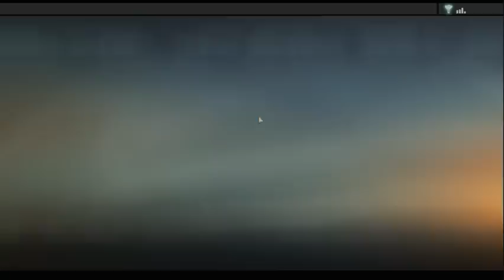[Let's Play] Alpha Protocol: I am an awesome spy (P1 S1)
The new Let's Play!  It's a real thing!  Even though my computer did its level best to shred itself, I am just too fantastic to let it stop me from getting this set up.

Unfortunately, the next set may be delayed a couple of weeks until I can get a replacement hard drive.  It might also not be delayed at all since I might be able to get a new one as soon as tonight.

Anyway, enjoy!  I'm still not entirely certain how well this will turn out just because of the kind of game Alpha Protocol is, but though I can't say I'm PROUD of this first set, I can say it went better than I expected.